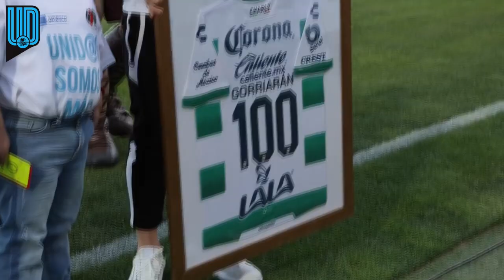Fernando Gorriarán emocionado por su renovación con Santos Laguna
Fernando Gorriarán firmó por tres años más con el conjunto de Santos Laguna y aceptó que está feliz y motivado.